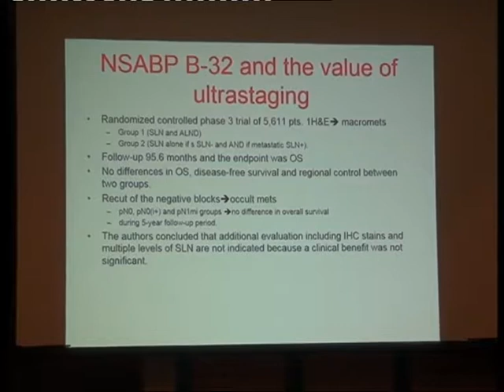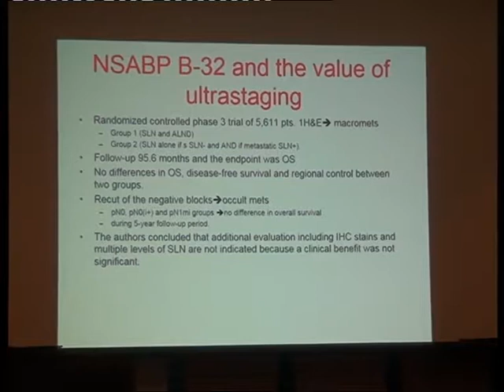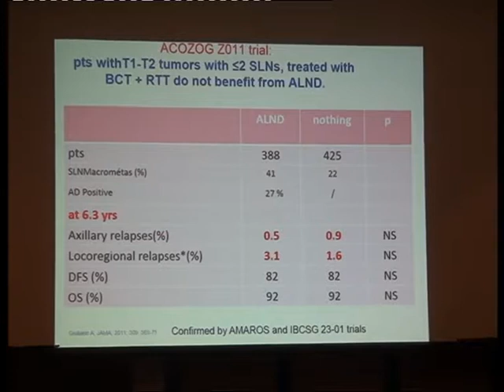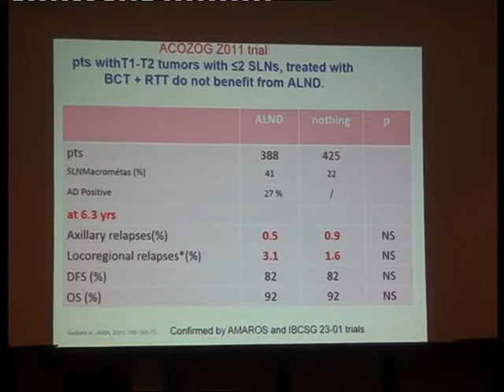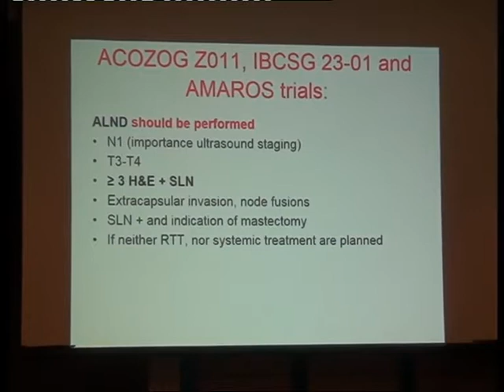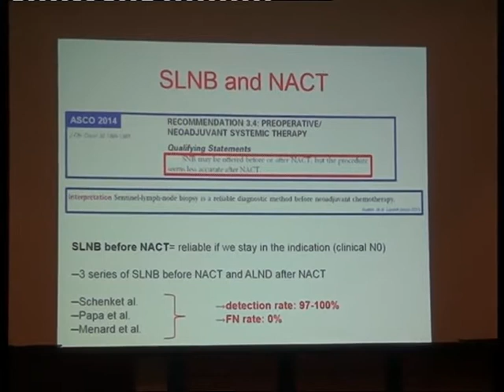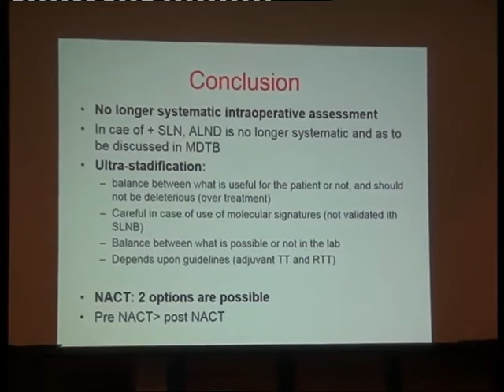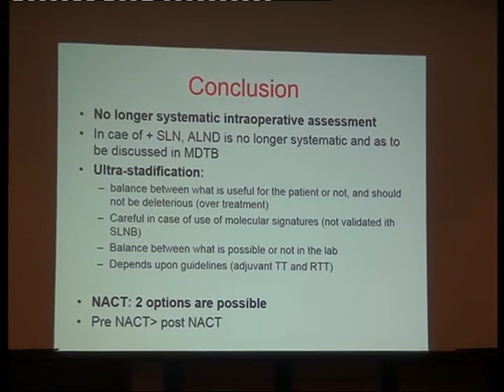Double Detection blue and isotopes Almanac trial (Part_2)